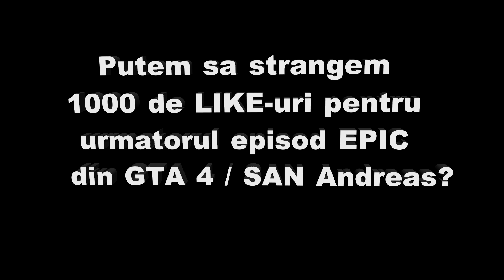GTA 4: Iron Man VS Hulk MOD !